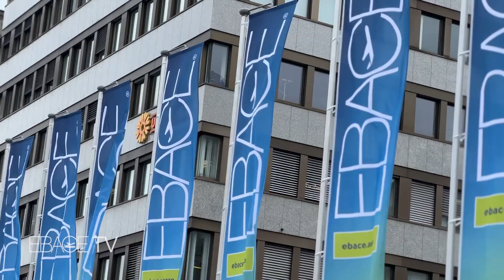EBACE TV: Unveiling the Future of Business Aviation - Innovations and Advanced Air Mobility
At the 2023 European Business Aviation Convention & Exhibition (EBACE2023) business aviation leaders talked about advanced air mobility and debated when it would become an operational reality. Experts also discussed the latest advancements in aircraft propulsion, focusing on electric, hydrogen and hybrid technologies, which are poised to shape the future of flight. Raphaël Domjan, founder and pilot for SolarStatus, shares how he will push the boundaries of aviation by achieving stratospheric flight using solar-powered aircraft.